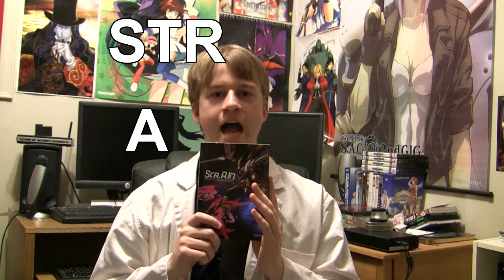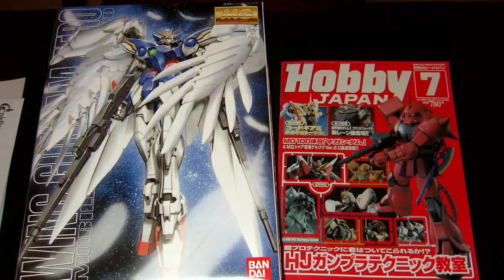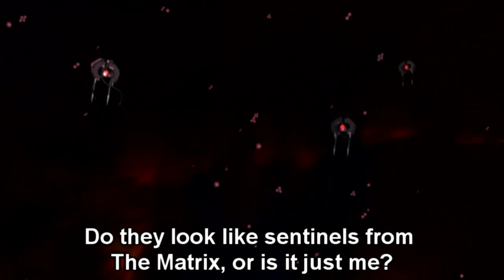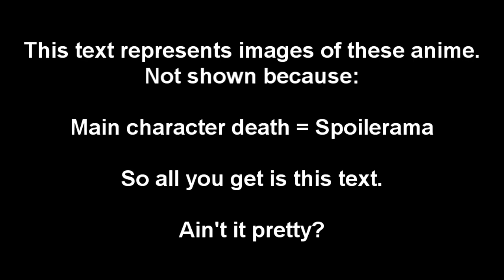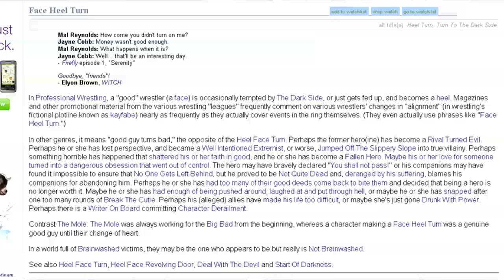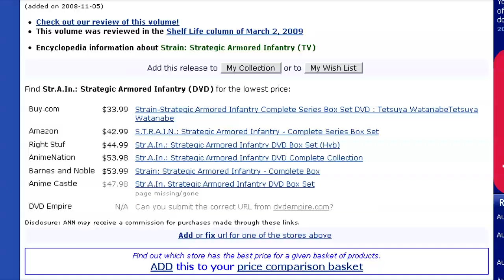GR Anime Review: STR.A.IN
A Glass Reflection Anime Review of STR.A.IN Strategic Armored Infantry
Originally Released: August 8th 2009

SO! Soko no Strain AKA STR.A.IN. Should be good times.